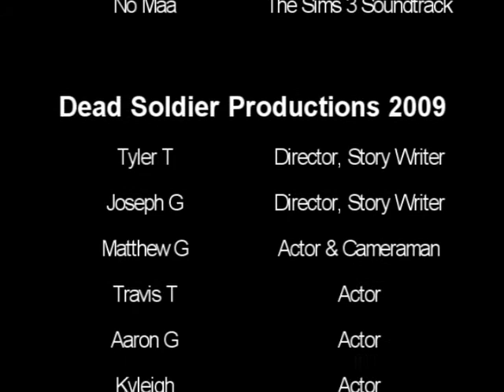Payback - FND Film Festival Entry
One man is in danger because of a past debt he forgot to repay...

Category: Revenge